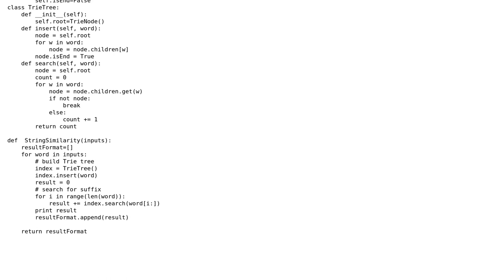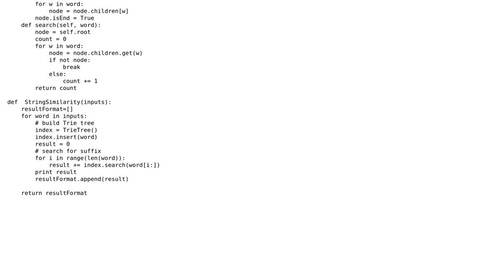Code Review: String similarity calculation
With thanks & praise to God, and with thanks to the many people who have made this project possible! | Content (except music & images) licensed under CC BY-SA | Music | Images & others | With thanks to user SuperBiasedMan user Lin Ma user Jamal and the Stack Exchange Network Trademarks are property of their respective owners. You are responsible for your own actions.